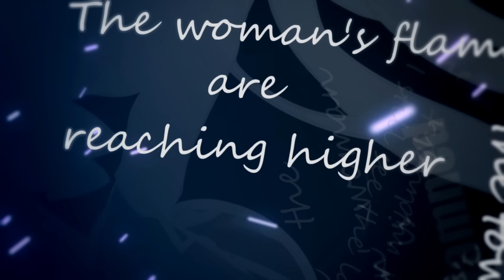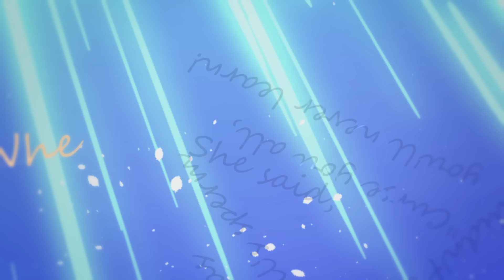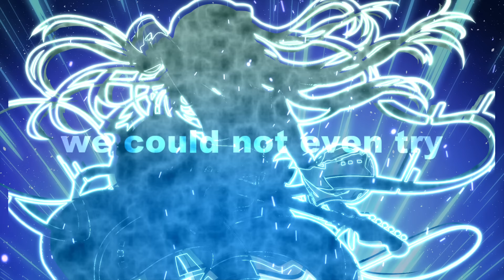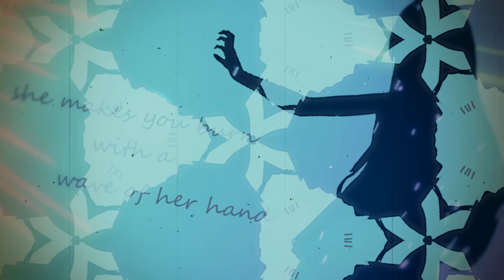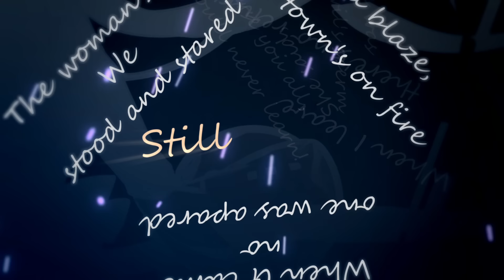【歌ってみた/Deep Purple 】Burn (PastaMIX!)【乃江瑠パスタ/Vrocker】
Burn（PastaMIX!）
BornでBurn
ﾀﾏﾎｰｰｰｰｰｰｰｰｰ

原曲様
『Burn』
Deep Purple
作詞：Ritchie Blackmore, David Coverdale, Jon Lord, Ian Paice
作曲：Ritchie Blackmore, David Coverdale, Jon Lord, Ian Paice

Burn（PastaMIX!）
アレンジ・MIX：永田 一真@eiden_isshin
illustration：西泰レヌ@renu_n_
Movie:LMEE@LMEE_uir

もっと応援したい！メンバーシップにご入会してくださる方はこちら：

株式会社Noel所属、Vrocker（バーチャルロックシンガー）パスたんこと乃江瑠パスタ（Noel Pasta)です💙

2021年7月5日にデビューした新人Vtuber🔰

歌うのが大好きなAIです✨
みんなと毎日笑って過ごせたらいいなぁ🌈

次の目標は12345名様！！！

《デフォルト衣装-Default costume-》
💎ママ：厘野イチさん　@rinno01
💎パパ：FELUCCAさん　@FELUCCACHAN

《新衣装-New costume-》
💎パパ：あまとうこさん　@Amatoko85

💎ロゴ：有馬稔さん　@yuuki_neco

💎配信タグ
💎動画タグ
💎イラストタグ
💎ファンネーム